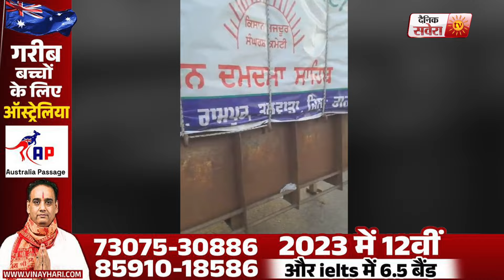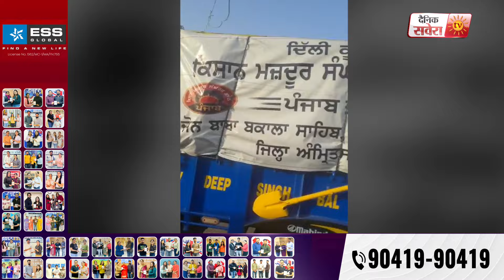Shambhu Border ਮੋਰਚੇ ਤੋਂ ਕਿਸਾਨ ਆਗੂ Sarwan Pandher